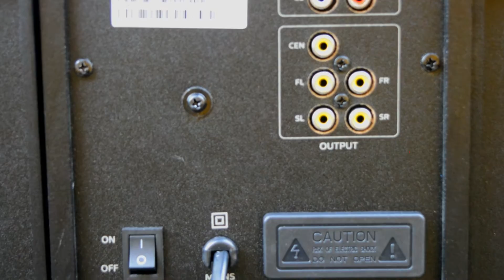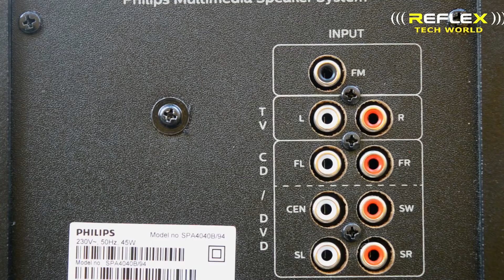PHILIPS SPA 4040 B | PHILIPS HOME THEATER SYSTEM 5.1 MALAYALAM REVIEW | REFLEX TECH WORLD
PHILIPS SPA 4040 B | HOME THEATER SYSTEM MALAYALAM REVIEW | REFLEX TECH WORLD
PHILIPS SPA 4040 B HOME THEATER SYSTEM
3In 5 Satellite Box
4.5in Subwoofer
45 Watts Rms
Fm Radio Tuner
Usb
Bluetooth
Aux Input
5 Channel Out
5.1 Input
Price Under 6000
CLASSIC GALLERY ANGAMALY
SINAI CENTRE
NEAR-KSRTC BUS STAND
ANGAMALY.P.O-683572
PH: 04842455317